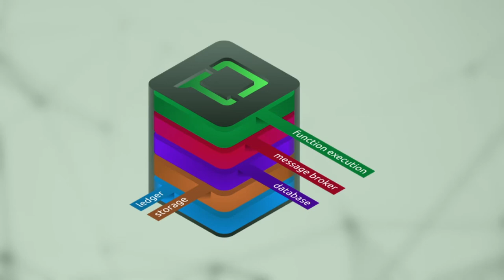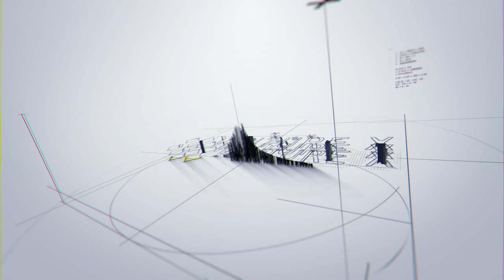Taubyte Video Business Card - Venture X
Another example of a video business card produced by SyncLab Media, the professionally staffed in-house video marketing studio located in Venture X Dallas by the Galleria.
Until Dec 1, 2020, SyncLab Media offers each of the office space members of Venture X Dallas by the Galleria a Small Business Stimulus  Package.  This includes a Video Business Card at no cost.  A $750 value.

For more information on the SyncLab Media Small Business Stimulus Package go

SyncLab Media is the exclusive in-house, professional staffed, video marketing and production studio for Venture X Dallas by the Galleria.